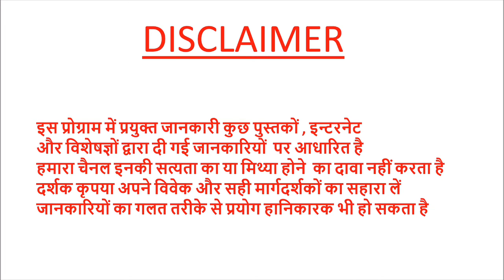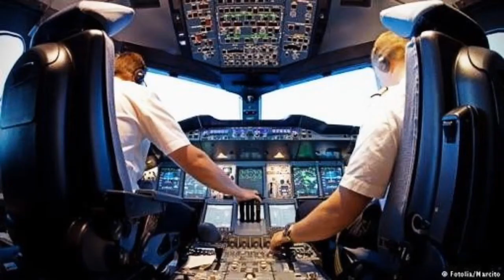12 वी पास करे-- पायलट बने महीने में 2 से 6 लाख कामयेpradeepkumarbangde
12 वी पास करे-- पायलट बने महीने में 2 से 6 लाख कामयेpradeepkumarbangde